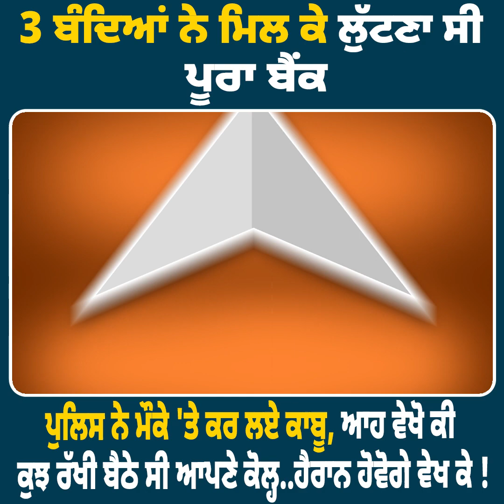3 ਬੰਦਿਆਂ ਨੇ ਮਿਲ ਕੇ ਲੁੱਟਣਾ ਸੀ ਪੂਰਾ ਬੈਂਕ! ਪੁਲਿਸ ਨੇ ਮੌਕੇ 'ਤੇ ਕਰ ਲਏ ਕਾਬੂ, ਆਹ ਵੇਖੋ ਕੀ ਕੁਝ ਰੱਖੀ ਬੈਠੇ ਸੀ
3 ਬੰਦਿਆਂ ਨੇ ਮਿਲ ਕੇ ਲੁੱਟਣਾ ਸੀ ਪੂਰਾ ਬੈਂਕ! ਪੁਲਿਸ ਨੇ ਮੌਕੇ 'ਤੇ ਕਰ ਲਏ ਕਾਬੂ, ਆਹ ਵੇਖੋ ਕੀ ਕੁਝ ਰੱਖੀ ਬੈਠੇ ਸੀ ਆਪਣੇ ਕੋਲ੍ਹ..ਹੈਰਾਨ ਹੋਵੋਗੇ ਵੇਖ ਕੇ !